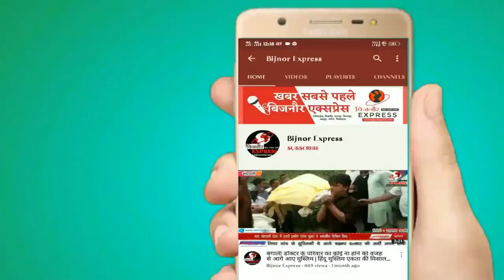बिजनौर एडीएम प्रशासन ने धामपुर तहसील का औचक निरीक्षण कर दिए उचित दिशा निर्देश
धामपुर तहसील का एडीएम प्रशासन विनोद कुमार गौड़ ने गुरुवार को औचक निरीक्षण किया। इस दौरान उन्होंने तहसील के सभी कक्षों को देखा, फाइलों का अवलोकन किया और तहसील में साफ-सफाई रखने के निर्देश दिए। साथ ही जनता की समस्याओं को जल्द निस्तारित करने के निर्देश दिए। उन्होंने तहसील में स्थित मीटिंग हाल, लेखपाल कक्ष, खतौनी कक्ष, राजस्व, कानूनगो कक्ष, कम्प्यूटर कक्ष का निरीक्षण किया। निरीक्षण के दौरान अमीनों द्वारा एक साल से वसूली न करने पर गहरी नाराजगी जताई तथा वसूली न होने पर कार्यवाही की चेतावनी दी। इस मौके पर एसडीएम धीरेन्द्र सिंह, तहसीलदार रमेशचन्द चौहान सहित अन्य कर्मचारी मौजूद रहे। इसके बाद नगर पालिका कार्यालय पहुंचकर निरीक्षण किया।

*बिजनौर एक्सप्रेस से हमारे सवांददाता दिनेश प्रजापति की ये खास रिपोर्ट*

बाइट:विनोद गौड़, एडीएम

Download Bijnor Express Android App from Play Store:
shorturl.at/juAEL